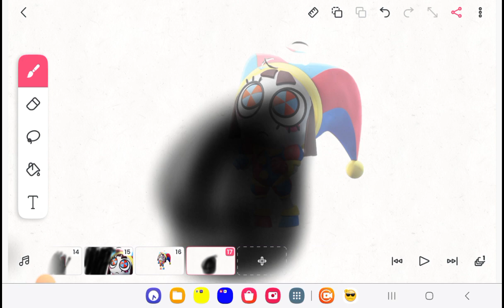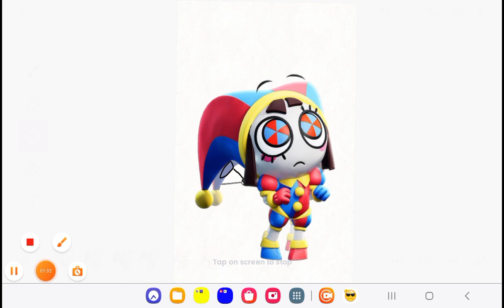the amazing digital circus